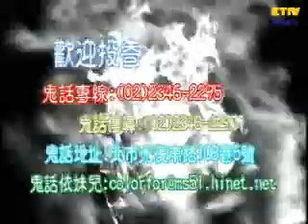【鬼話連篇】怨靈夢靨 192集 Part 4